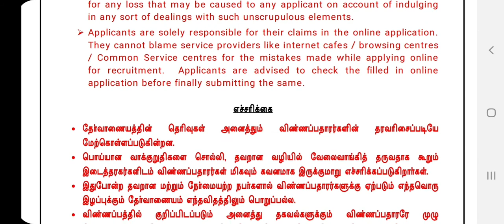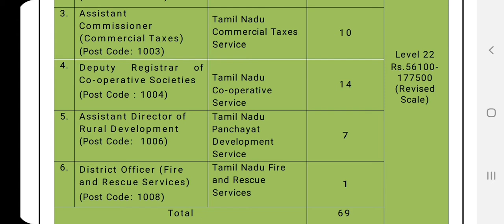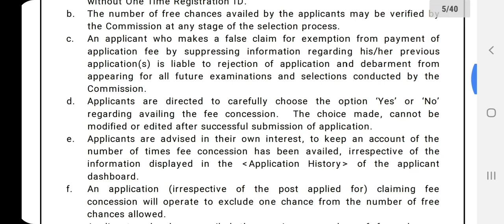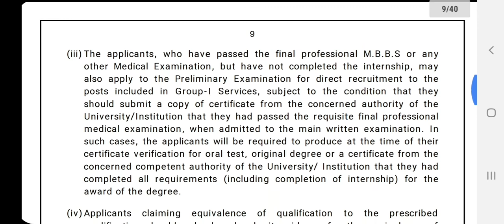tnpsc group 1 notification 2020